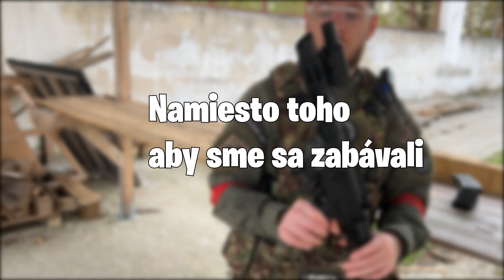Umrnčané Deti vs Novritsch DSG | Airsoft CZ/SK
🚀 Tento mesiac je súťaž! Chceš sa zapojiť a mať šancu vyhrať? Tu sú podmienky:

1️⃣ Stačí stať sa členom nášho komunity.
2️⃣ Ak máš vyšší tier členstva, máš väčšiu šancu na výhru!

Tier 1: 1x šanca v súťaži
Tier 2: 2x šanca v súťaži
Tier 3: 3x šanca v súťaži
👕 A ešte lepšie, ak si kúpiš náš Merch, pošli nám fotku na Instagram @john_kelins a získaj ďalšiu šancu na výhru!

😱 MERCH (Ak chceš vyzerať cool.)

🔗 Odkazy:

Instagram (Sleduj, čo sa deje okrem nakrúcania.
Tik Tok (Drobné highlighty z natáčania.